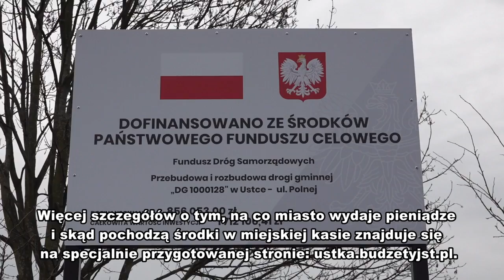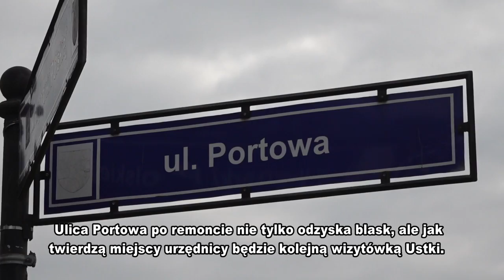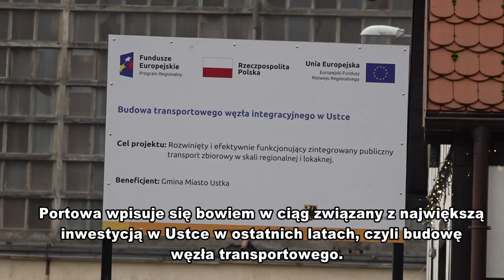Budżet Ustki 2021, Remont Portowej i Jarmark Świąteczny - przegląd wiadomości | Magazyn Ustecki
Jak będzie wyglądała sytuacja finansowa Miasta Ustki w roku 2021? O tym wszystkim dowiemy się w budżecie miasta, którego projekt został już przygotowany.

Ulica Portowa w Ustce przechodzi czas remontu. Droga modernizowana jest jako część największej inwestycji w Ustce od wielu lat - transportowego węzła integracyjnego.

Jak co roku, na Placu Dąbrowskiego w Ustce trwać będzie Jarmark Bożonarodzeniowy. Mimo pandemii koronawirusa kiermasz świąteczny odbędzie się, choć w reżimie sanitarnym.

Prowadzący: Kamila Szuba-Salwiak

Przegląd wiadomości z Ustki w programie informacyjnym Magazyn Ustecki. Zachęcamy do subskrypcji naszego kanału TV Słupsk i klikania dzwoneczka, by być z nami na bieżąco.

Magazyn Ustecki dla TV Słupsk w sieci Vectra 2020